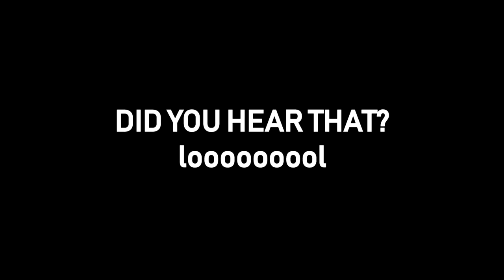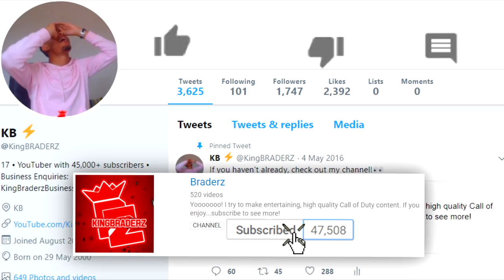BIGGEST UPDATE EVER coming to *SAVE* WW2!! (EVERYTHING CHANGED!)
This WILL be the BIGGEST UPDATE that Call of Duty has EVER seen!!

• ROCKET RIDING to the METEOR in Fortnite!! (DESTROYED!)